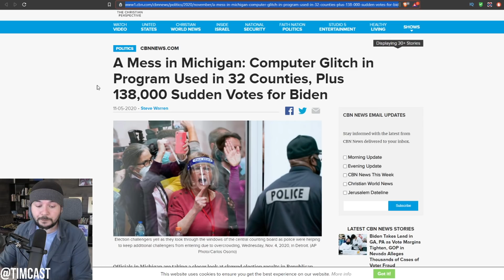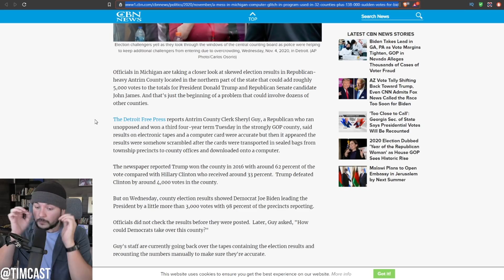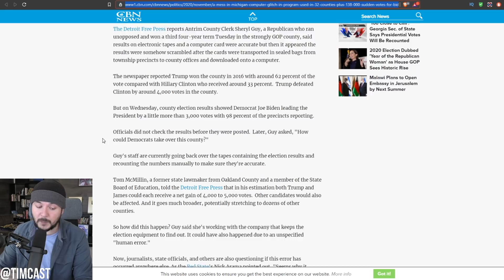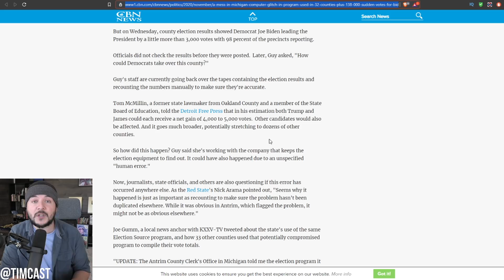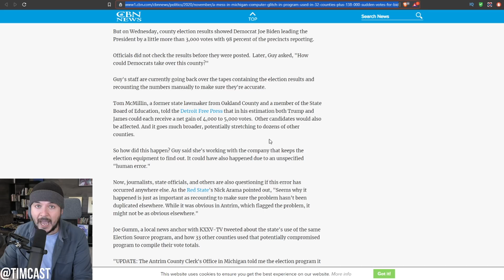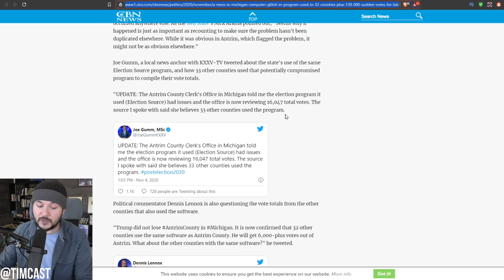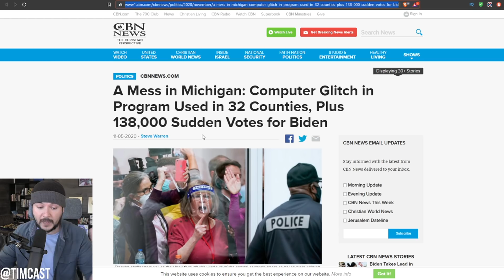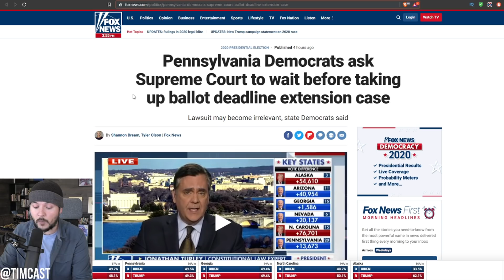SERIOUS GLITCH Swings 6,000 Votes To Biden In Michigan, Hand Recounted NEEDED NOW